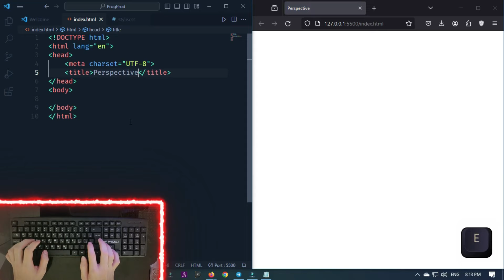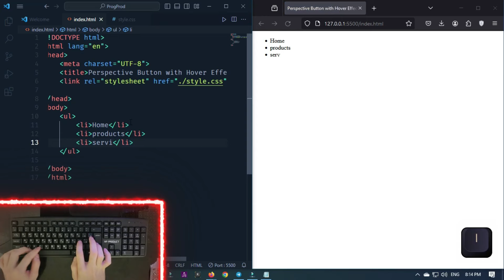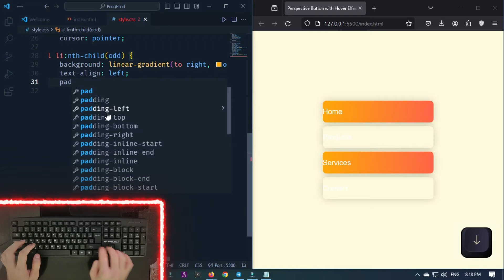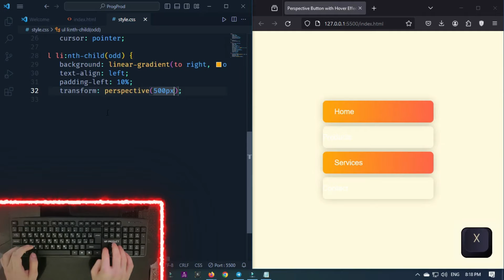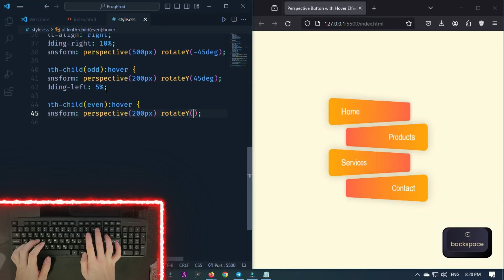Mastering HTML and CSS: Creating a Stunning Perspective Button with Hover Effect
Learn how to elevate your web design skills as we dive into the creation of a mesmerizing perspective button with a captivating hover effect using HTML and CSS. Follow along step-by-step as we explore the intricacies of coding to bring depth and interactivity to your website. Whether you're a beginner or an experienced developer, this tutorial will empower you with the knowledge to enhance your UI design. Elevate your projects with this engaging tutorial and unlock the secrets behind crafting a visually appealing perspective button that responds dynamically to user interaction. Let's bring your web design to the next level together!